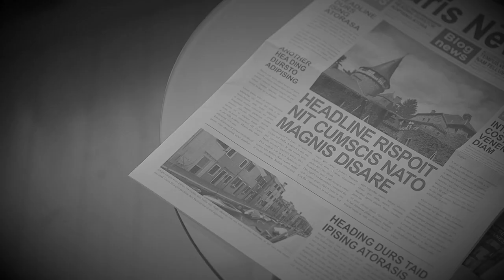가곡집 '아파트’ | 케미, 곡, 연출까지 3박자 모두 갖춘 '아파트'팀의 촬영현장! (Making Film)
가곡집 '아파트' 中 「아파트 사려면」

출연: 바리톤 김재일, 피아니스트 김가람
작곡: 류재준
가사: 문하연
감독: 손근식
촬영: 함성한
녹음: 최용석
기획: 김재일, Jeremy Kim

Buying Apartment from Songbook "Apartment" (Official Video)

Cast: Chaeil Kim(Bar), Karam Kim(Pf),
Composed & Arranged by Jeajoon Ryu
Lyrics by Moon Ha Yeon